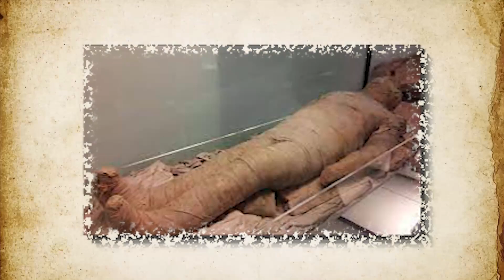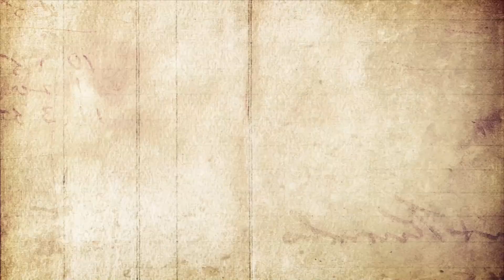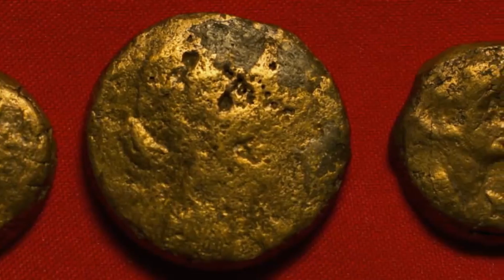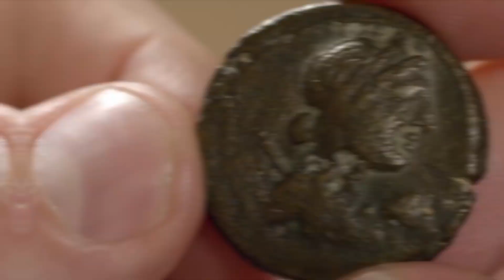TERRIFYING Tunnel Could Reveal Cleopatra's Mysteries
The mystery surrounding Cleopatra's mysterious tomb has been revived by the groundbreaking discovery of an underground tunnel connecting to underground chambers close to Alexandria, Egypt. The ruins of Tampa, Cyrus Magna, were the site of this amazing discovery by archaeologists, who discovered antique coins, statues, and other relics from Cleopatra's time.

Archaeology, Cleopatra, History